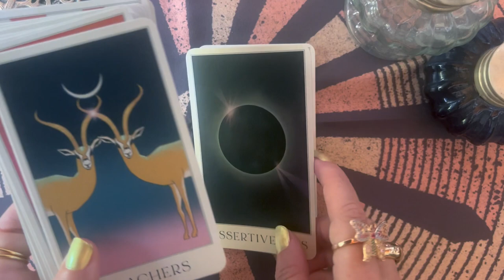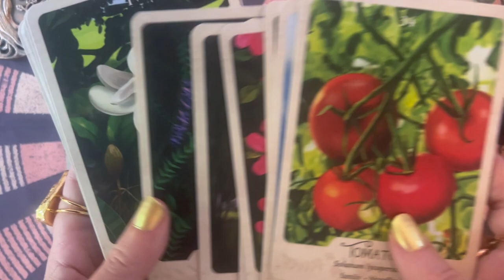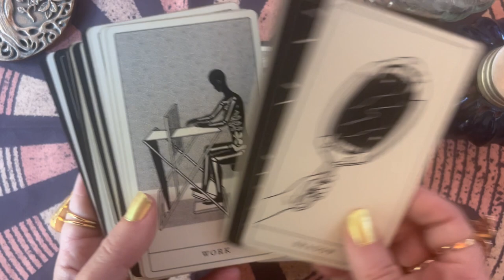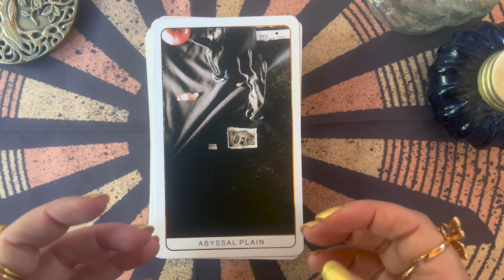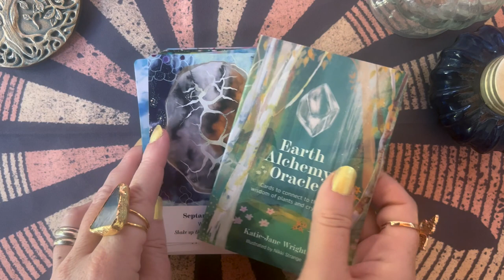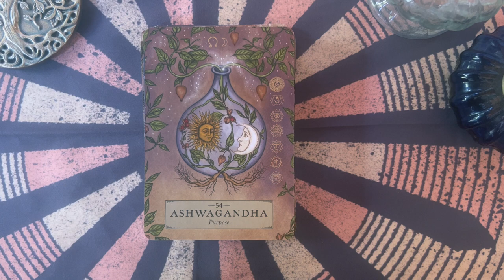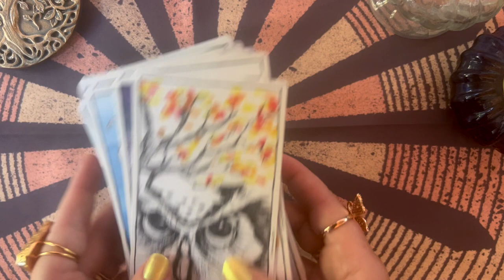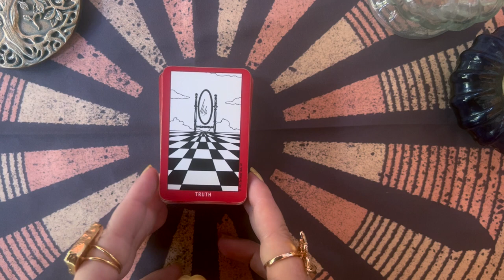VR StandOutDecks2022 to @Peekaboorose (Part 2 Oracle decks)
Hi I'm Silvia, thank you for visiting my channel.
Today I'm showing you the Oracle decks that have really inspired me in 2022 in this VR standoutdecks2022 to @Peekaboorose

Decks mentioned in this video:
- Modern Nirvana Oracle
- Animal Apothecary Oracle
- Earth Alchemy Oracle
- Herbal Astrology Oracle
- The Answer Deck: OOP, sorry!

I don't earn any money from the purchase of the above decks.